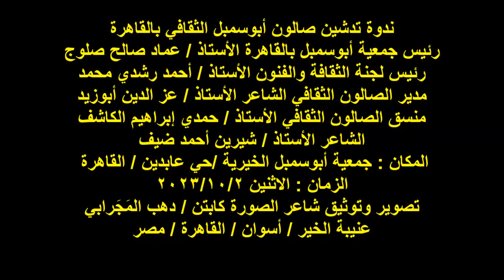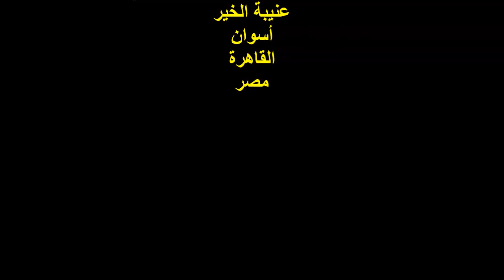ندوة تدشين صالون أبوسمبل الثقافي/الشاعر/أ/شيرين أحمد/الاثنين 2/10/2023/جمعية أبوسمبل بالقاهرة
ندوة تدشين صالون أبوسمبل الثقافي بالقاهرة
رئيس جمعية أبوسمبل بالقاهرة الأستاذ / عماد صالح صلوج
رئيس لجنة الثقافة والفنون الأستاذ / أحمد رشدي محمد
مدير الصالون الثقافي الشاعر الأستاذ / عز الدين أبوزيد
منسق الصالون الثقافي الأستاذ / حمدي إبراهيم الكاشف
الشاعر الأستاذ / شيرين أحمد ضيف
 المكان : جمعية أبوسمبل الخيرية /حي عابدين / القاهرة